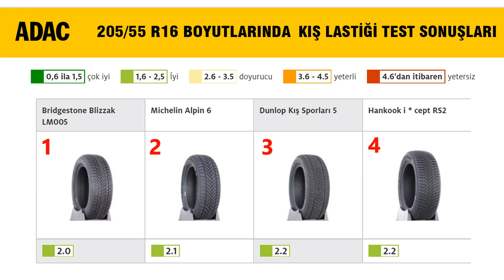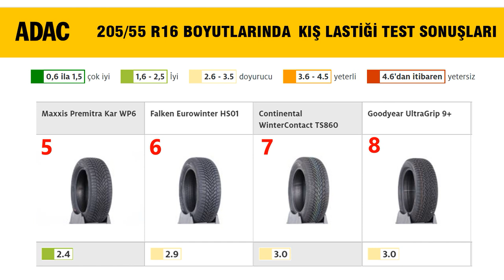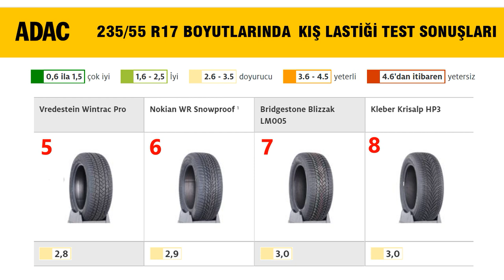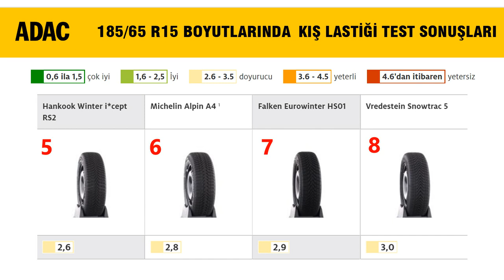EN GÜVENLİ KIŞ LASTİĞİ HANGİSİ? KIŞ LASTİĞİ ALMADAN İZLEYİN! TEST SONUÇLARINI PAYLAŞTIK.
BU VİDEOMUZDA ADAC TEST SONUÇLARINA GÖRE LASTİKLERİ DEĞERLENDİRDİK. DİĞER TEST SONUÇLARINI LİNKİNDEN İNCELEYEBİLİRSİNİZ.